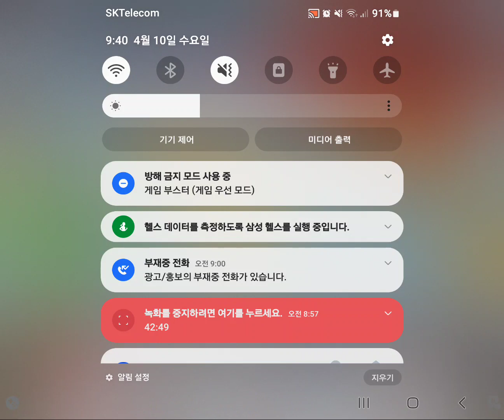OTSL SEASON6 TKLOVE (VS Mike Logan)